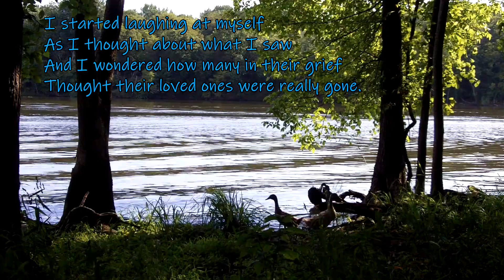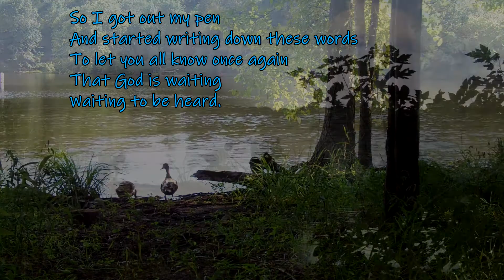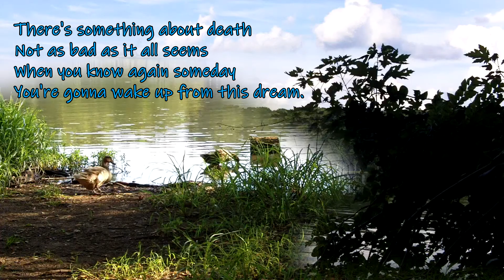"God Is Waiting" BMI (c) 2005 Humble Beginnings Publishing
Live HDTV inhouse concerts
Nashville Side Streets video studio: Ronnie Dean, producer

Join us for our Live music HDTV interactive worldwide inhouseconcerts!

I figured out myself, a long time ago, that if you are born to do this music thing, you will, no matter what it takes.
Check out our archives tab for some great talent that has floated through our studio.

Thanks for all your support and for watching Nashville Side Streets!

Ronnie Dean, producer and Nancy Hanson, co-producer